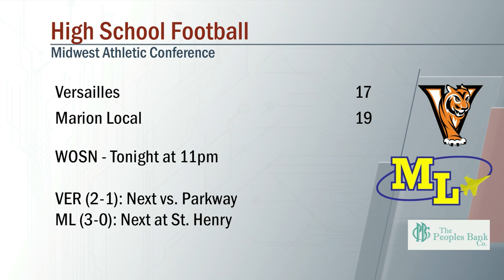Versailles vs Marion Local Football 9/3/2021